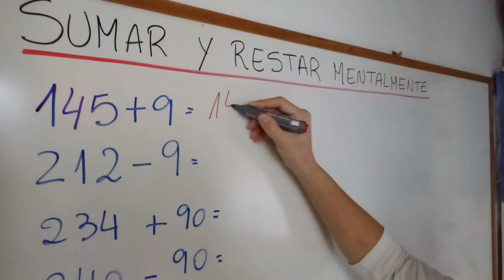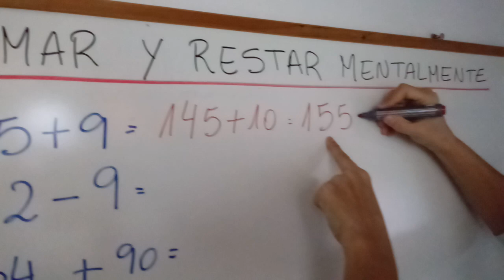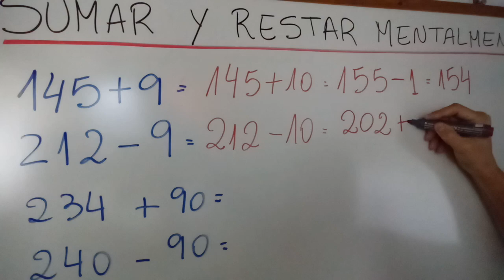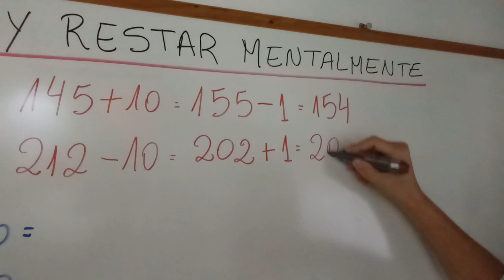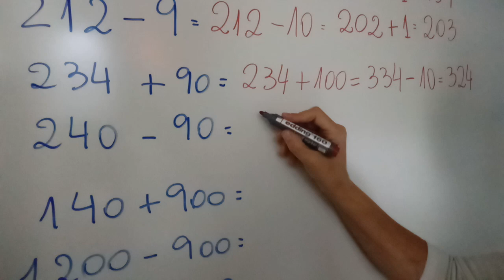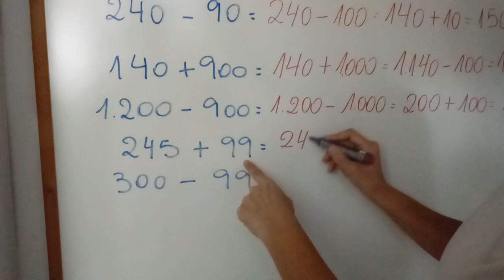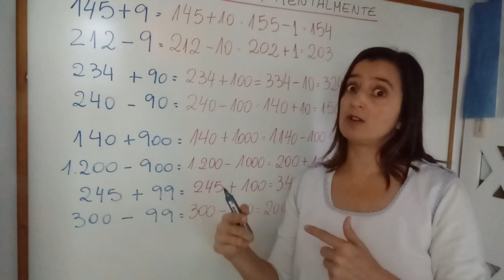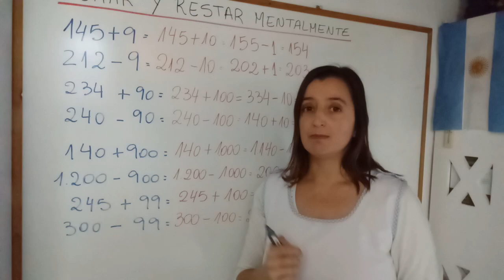Cálculo mental de suma y resta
Estrategias de cálculo mental